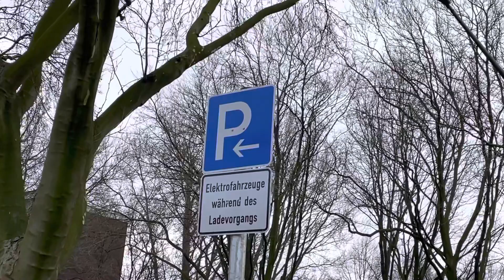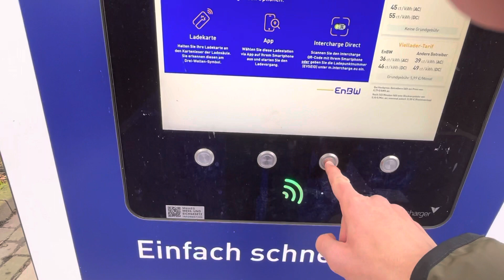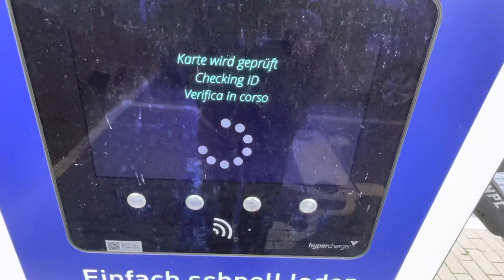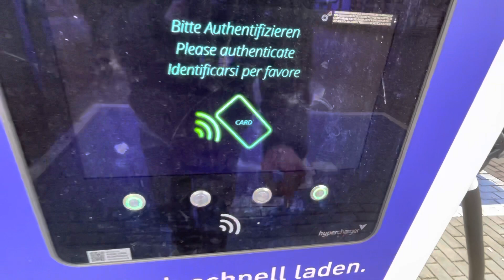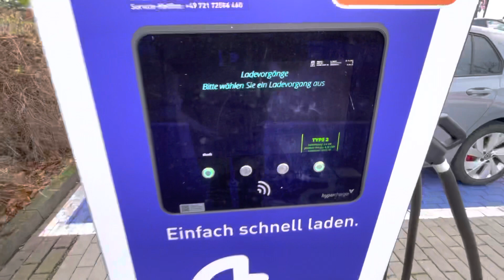EnBW Hypercharger bei HELLWEG in Duisburg-Meiderich